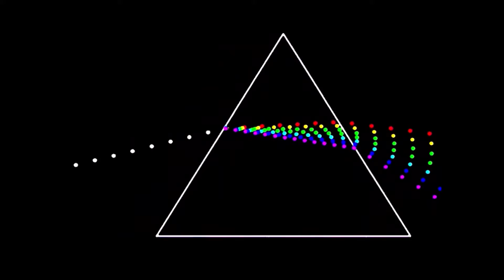B4 Sunday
I know what helps...it's called a nap!
I have grown slightly cynical in the past year...I wonder why? Watching and hearing the talking heads talking in a loop.
about the perfect nonsense, better than I could...if it even mattered,  because nothing but the time of day or night changes.    At least my point of view has the value of what I ask anybody to pay for it.   Time is money and demanding money for time is the same as what?  Karl or Groucho Marx...in any club that would not want them for a member.   No matter the name...the club all these men now belong,
is called dead people.   A club every body will belong to...semantic metaphors xx.
If there are any clues to follow, they are personal..." Remember Yourself" everywhere and always.    A process if repeated has one or no end.  A personal, updated definition of death.

The perfect example of a prison planet is...YouTube.  Pandemics don't happen by accident.
Tucker Carlson, Jimmy Dore and Byorn speak of media reality and nothing changes.
Nothing changes for the better for the sheeple, because nothing good or bad happens, by accident.

          My latest vodeo called B4 Sunday, made from an animated gif with music by Slipnot.
I can share some of my research...basically because nobody but bots will read it.    Too bad,
but maybe I will live longer, or maybe I'm already dead and I know it?    I only know my story.
I arrive in Chicago 1960...I'm a baby.   The event, Dallas 1963 JFK is terminated with prejudice.
How would anybody know...were you there?  Live shooter drill?   Media psy ops?
All the news and no film?  Zapruder.   11 years and 8 months later.   What is the frtequency Kenneth?
I can repeat the media lies, the google media lies of history, or share his story...my story.
          Eisenhower creates DARPA and NASA in 1958.    All the clues can be found in the timing,
of whatever is revealed.   Dallas JFK 1963...almost 12 years later the Zapruder, ever ask why?
Antarctica, outer space, inner space...Which one does nott and never existed?  All of them, none of them.
Everything you know or more like, think you know is about the timing and frquency of media psy ops.

          History has always been his story.  Any audio with editing becomes that story.
Nobody but me asks why the Zapruder film needed 11 years and 8 months,
to appear on a CIA sponsored Geraldo late night TV show publicly for the first time,
in 1975?    That is how long it took to manufacture this green screen event that has become,
google proof it happened.   Over the next 46 years, the updated green screen tech,
would become a frequency between the ears.   As in what is the frequency Kenneth?

          Read this before it disappears like magic.  " It Don't Come Easy" Ringo Starr 1971.
Theme song to a CIA Geraldo, ' America Tonight' evening tv show.   If you believe almost nothing,
in media psy ops happens by chance,  Geraldo showed the Zapruder film publicly, for the first time.
 The first time in 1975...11 years 8 months after JFK became a one term POTUS.
 Now this bootleg? film is google proof that the event even happened.  What and how were the big 3,
news networks at the time reporting it.   Just like the live shooter drills today, repeat the story non-stop,
until media is saturated with talking points.  The drill works with any story, even virus.
The process is an agenda already planned, on auto pilot with a frequency to put you to sleep ASAP.
 Do I have to write to say more?  You can't digest my food for thought that easy.
           Prison planet?  You need the updated definitions for prison and planet.
 I don't have to provide them for you to read and pretend comprehension.  You are living the updated defintions on auto pilot.   My channel the only one providing even a clue, this might be happening.
 Time is money?  Another agenda?  How about never being on the same page.    Why?
Mass media psy ops.   " We have to pass ObamaCare in order to read it?"
  Pelosi sad it how many years ago?   Do prisoners get healthcare?  Not really.
 What they get is the latest generation green screen.    Read and pretend comprehension?
 What color?  Only green?  The screen is between your ears, always on and visible to you.